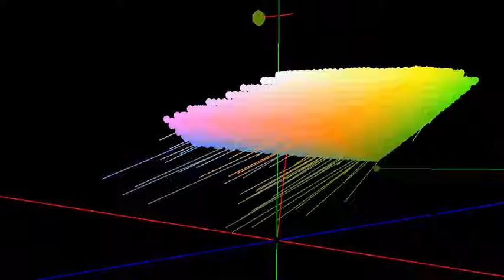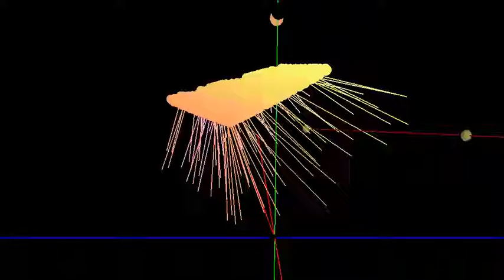Color Blending Simulation - Augmented Reality Displays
This video shows how augmented reality displays suffer from color blending and lose the capacity to correctly render colors. In this simulation transparency is set at 100%, and colors are mapped in the L*a*b* coordinate system. In summary, display colors will move towards white as they interact with the environment.

The take away from this video is that user-interface designers should use colors that are less affected by a wide variety of possible backgrounds such as cyan, yellow, green, and bright orange; and avoid colors with low brightness such as red and blue.